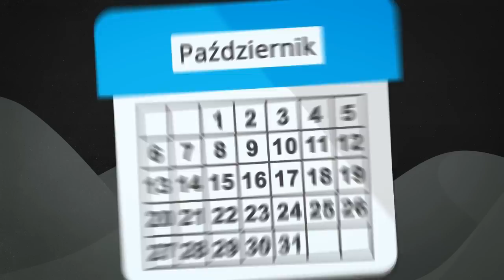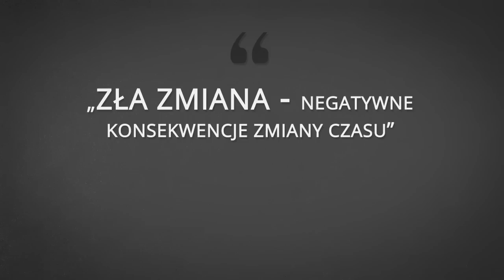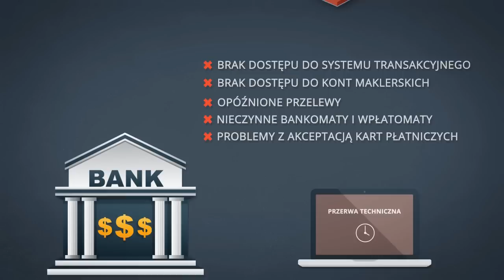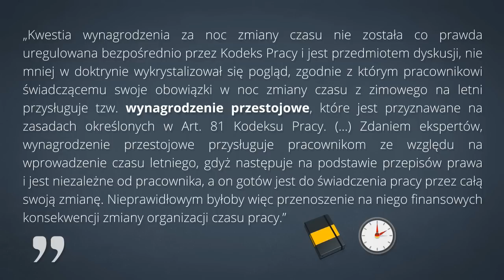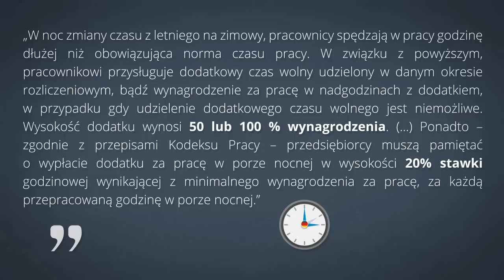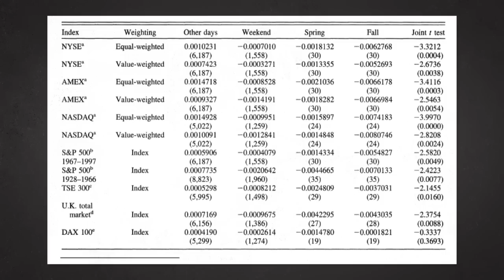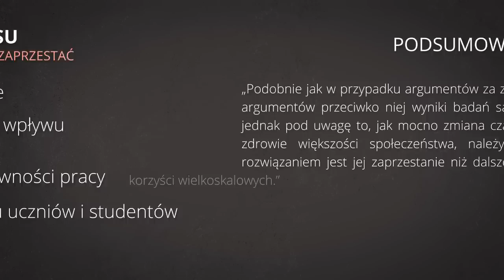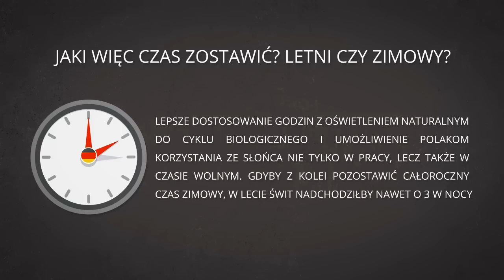Zmiana czasu - czy jest korzystna? | Konsekwencje zmiany czasu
Zmiana czasu - czy jest potrzebna? Jakie są konsekwencje zmiany czasu? Czy wynikają z niej wymierne korzyści?

00:00 Sponsor
00:07 Wprowadzenie
00:31 Historia
01:26 Zmiana czasu dla transportu
02:06 Sektor bankowy
02:45 Utrudnienia dla przedsiębiorców
04:43 Bezpieczeństwo pracownika
05:19 Indeksy giełdowe
05:48 Oszczędności energi?
06:35 Pytania
06:48 Koszty zdrowotne
07:05 Argumenty
07:45 Jak czas zostawić?
08:19 Jak zaprzestać zmieniania czasu?
09:30 Pełen raport

Windows Rolled Down